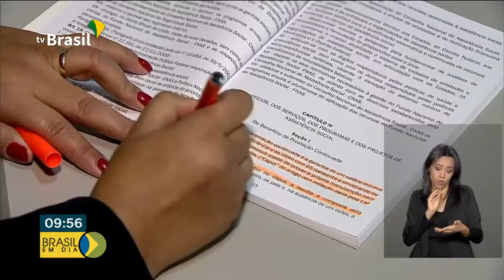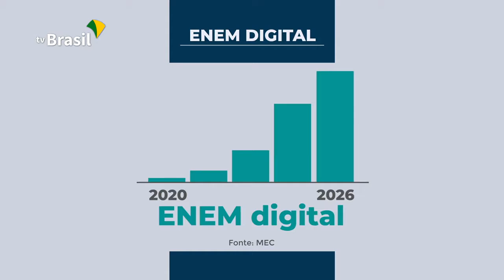Expresso de Notícias (04.07)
- Mais de 1 milhão de beneficiários podem ter o BPC suspenso

- Enem terá prova em versão digital a partir de 2020

- Universidade brasileira cria microchip para Internet das Coisas